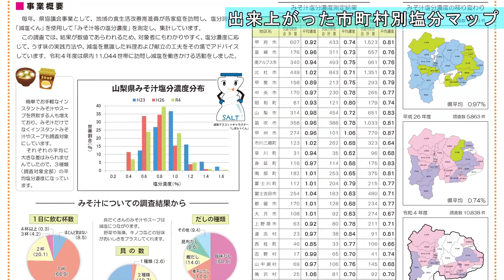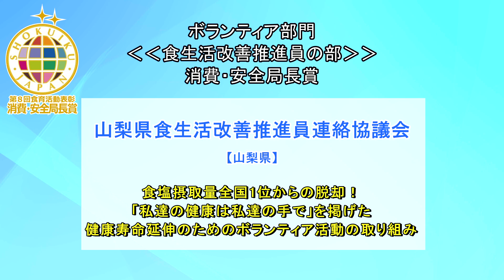第８回食育活動表彰 山梨県食生活改善推進員連絡協議会（山梨県）消費・安全局長賞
農林水産省では、食育を推進する優れた取組を表彰する「食育活動表彰」を行っています。
「第８回食育活動表彰」受賞者の取組についてご紹介します。

ボランティア部門　食生活改善推進員の部
消費・安全局長賞
山梨県食生活改善推進員連絡協議会（山梨県）
食塩摂取量全国1位からの脱却！「私達の健康は私達の手で」を掲げた健康寿命延伸のためのボランティア活動の取り組み

問合せ先：農林水産省消費・安全局消費者行政・食育課